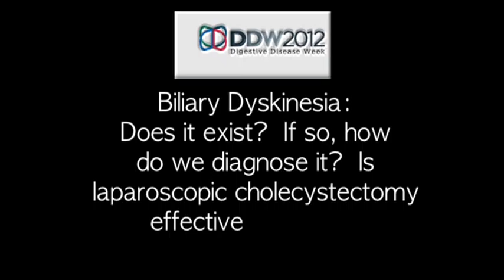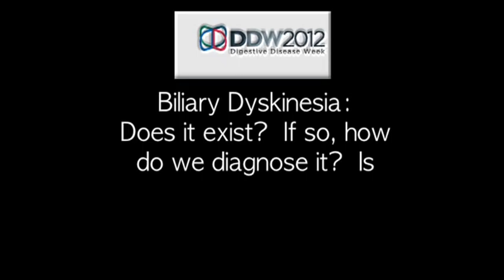Invitation to Digestive Disease Week 2012 SSAt/SAGES Lecture with Dr. David Adams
Dr. David Adams from the Medical University of South Carolina invites you to a joint lunch symposium at Digestive Disease Week 2012.  Dr. Adam's topic is Biliary Dyskinesia:  Does it exist?  If so, how do we diagnose it?  Is laparoscopic cholecystectomy effective or a sham operation?